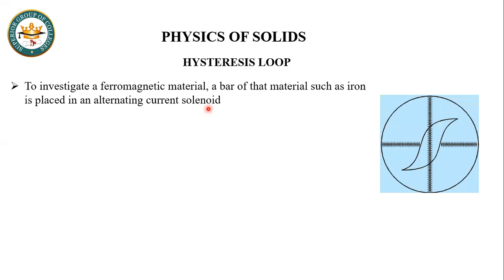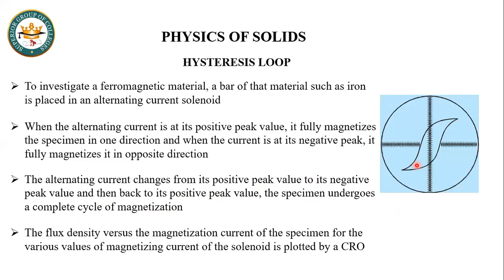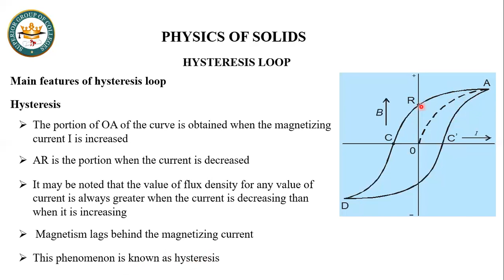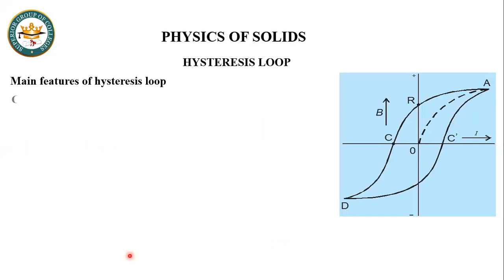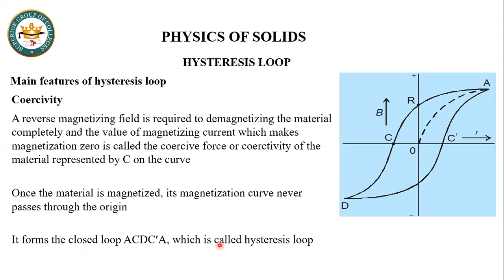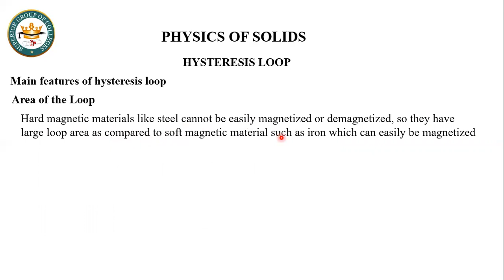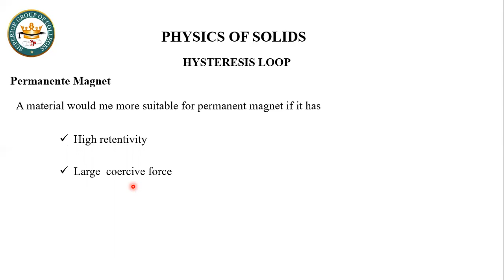PHYSICS OF SOLIDS Lecture #9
HYSTERESIS LOOP